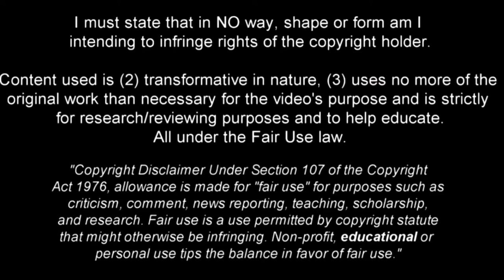Jérémie Boga | Underrated player • Sassuolo 2021 •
Jérémie Boga (24) is a professional footballer who plays as a midfielder for Sassuolo and the Ivory Coast national team.
he is reportedly set to join Serie A club Atalanta ,it's done deal ‼️